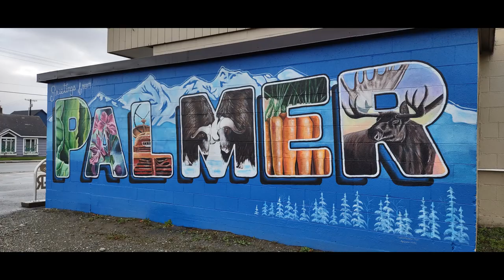5 Days into the future with Mayor Steve Carrington - October 11, 2022 Regular City Council Meeting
5 Days into the future with Mayor Steve Carrington - October 11, 2022 Regular City Council Meeting
 -  ELECTION CERTIFICATION
1. Resolution No. 22-030: A Resolution of the Palmer City Council Accepting the Certificate of Canvass Board Results and Certifying the October 4, 2022, Regular City Election
 - ADMINISTRATION OF OATH OF OFFICE FOR ELECTED COUNCIL MEMBERS AND MAYOR
 -  ORGANIZATION OF COUNCIL
    1. Election of Deputy Mayor
    2. Election of Alternate Deputy Mayor

    2. Approval of Minutes of Previous Meetings
        a) September 27, 2022, Regular Meeting

I. REPORTS
1. City Manager’s Report
    • Presentation of Capital Requests
    • Presentation and Approval of Project Funding Requests
2. Mayor’s Report
3. City Clerk’s Report
4. City Attorney’s Report

PUBLIC HEARINGS
    1. Ordinance No. 22-008: Adopting a New Official Zoning Districts Map Superseding the Prior Map Adopted on December 12, 2017, in Accordance with the PMC 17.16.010 Map - Replacement
    2. Resolution No. 22-031: A Resolution of the Palmer City Council Identifying the City of Palmer’s Capital Project Priorities for State and Federal Funding
ACTION MEMORANDA
    1. Action Memorandum No. 22-058: Authorize the City Manager to Negotiate and Execute a Professional Services Agreement with HDL Engineering Consultants Construct Taxiway N, Improve Airport Drainage, & Construct Apron E project, and to update the Airport Layout Plan (ALP) and Obstacle Action Plan (OAP) following construction in the amount not to Exceed: $886,605.00
    2. Action Memorandum No. 22-059: Authorizing the City Manager to Purchase Two New Patrol Vehicle and Equipment in the Amount of $75,146.00 and to Purchase the Vehicle Under the
Governmental and Proprietary Procurements Section of Palmer Municipal Code 3.21.230 by Attaching to the State of Alaska Contract
    3. Action Memorandum No. 22-054: Authorizing Utility Connection for Quantum Laundry Lounge, Located at 2151 South Woodworth Loop, Palmer, Alaska (Postponed from the 9/13/2022 and 9/28/22 meetings)